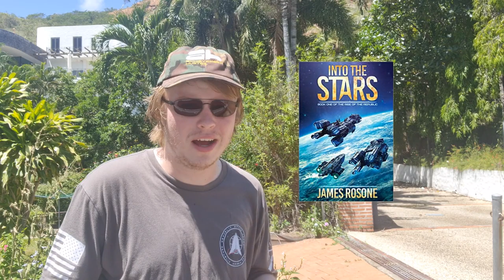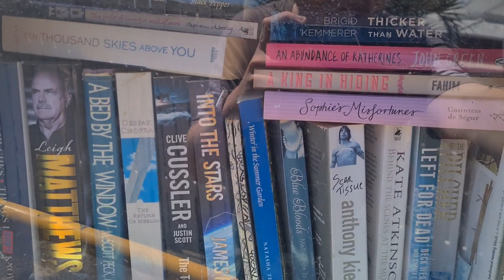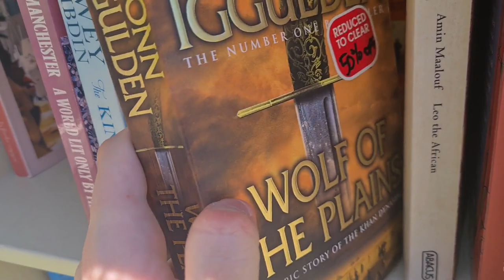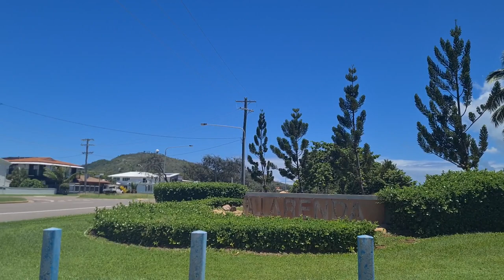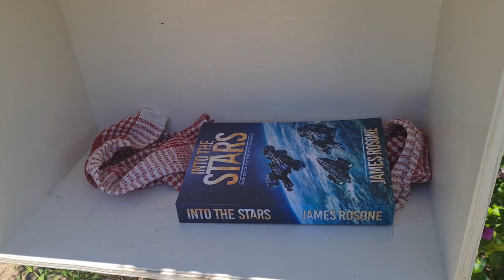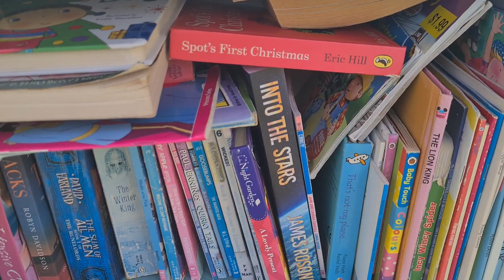Exploring Townsville's Street Libraries! (w/ "Into The Stars" by James Rosone)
Hey, everybody. Here's a little Vlog. Here's a drive out to the Street Libraries of Townsville, to distribute a sci-fi adventure book called "Into The Stars" by James Rosone. I explore some old streets, faraway streets and the libraries of my home city.

For those who don't know... Street Libraries are a beautiful home for books, planted in your front yard. They are accessible from the street, and are a window into the mind of a community; books come and go; no-one needs to check them in or out. People can simply reach in and take what interests them; when they are done, they can return them to the Street Library network, or pass them on to friends.

If anyone has a book or two that they think others would enjoy, they can just pop it into any Street Library they happen to be walking past. They are a symbol of trust and hope – a tiny vestibule of literary happiness. A science fiction series is coming to Queensland!